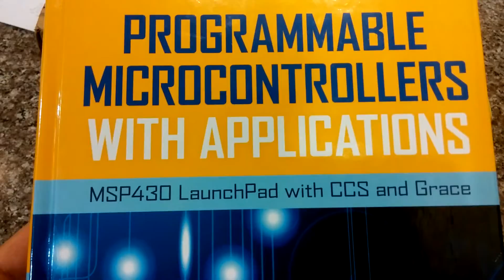MSP430 Launchpad Project: Touchless Towel-Dispenser (using a photocell -LDR- and a DC motor)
This project demonstrates the usage of the ADC10 (10-bit analog to digital converter) module, TimerA0 module for PWM (pulse width modulation) generation, input/output (I/O) port interrupts of the M430G2553 LaunchPad along with a 202420 Photocell (light dependent resistor - LDR), a 3V DC motor, a L293D H Bridge, and a 10k potentiometer to design a touchless towel-dispensor application.

The touchless towel dispenser is from chapter 11 of the book 'Programmable Microcontrollers with Applications using the MSP430 Launchpad' by Cem Unsalan and H. Deniz Gurhan.

If you have any questions let me know and I'll do the best I can :)